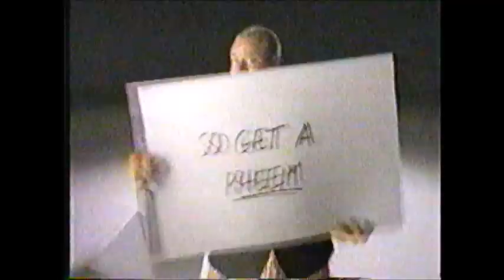NFL Primetime: 1996 Week 14 (ESPN December 1st, 1996)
Chris Berman, Tom Jackson, and Bill Pidto host ESPN NFL Primetime's highlights of NFL Week 9. The lead stories are the upset of the AFC champion Pittsburgh Steelers by the Baltimore Ravens, the continued dominance of the Denver Broncos, and a thrilling rainy clash between the Cincinnati Bengals and the Jacksonville Jaguars.